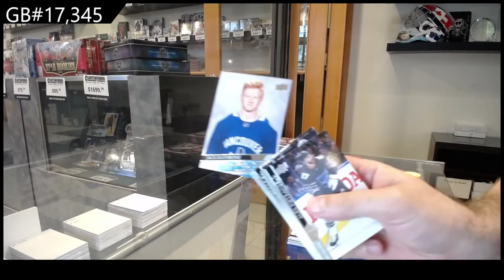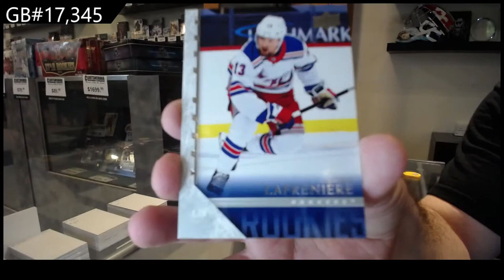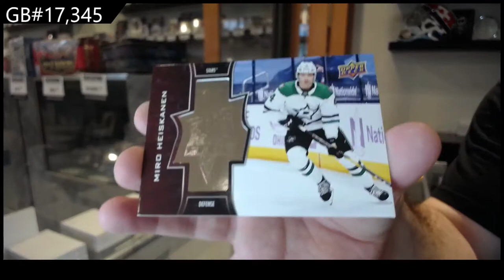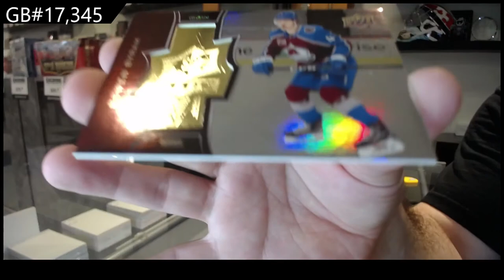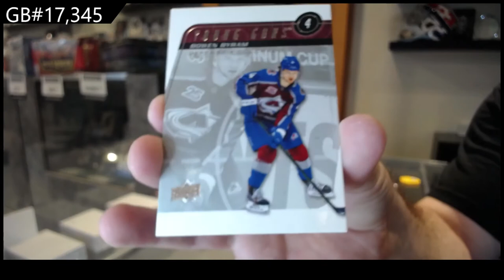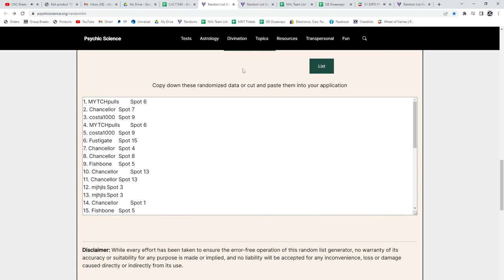20-21 Upper Deck Extended Hockey 2 Box Break - C&C GB #17,345